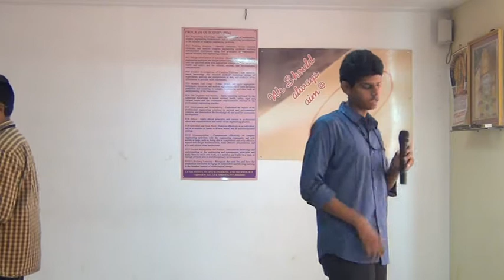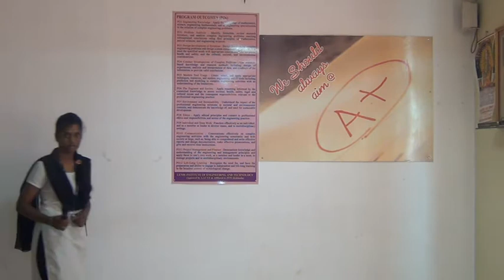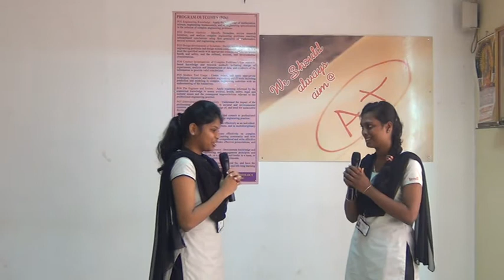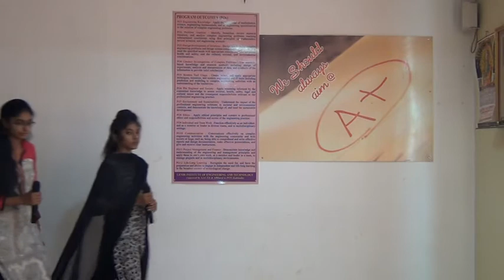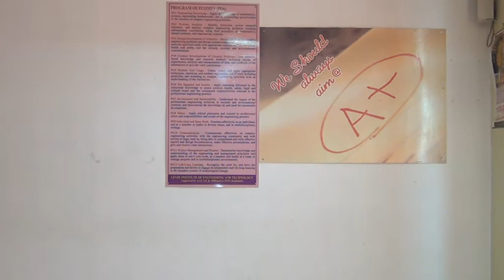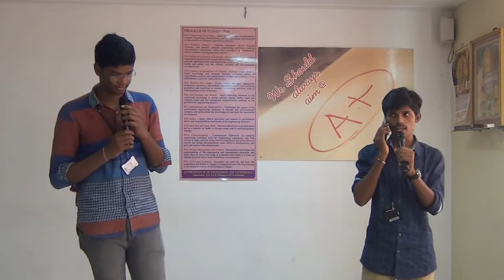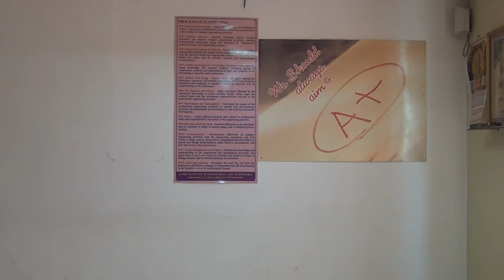I CSE A 2018 19 Team 4 Activiy on enquiry on phone,Thanking & Responding to Thanks @ ELCS LAB LENDI